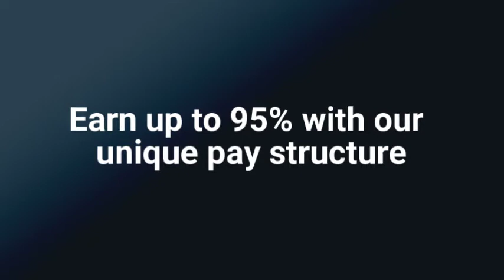Become A Happier IFA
Truly Independent are building a national IFA with big brand values, IFA support and a unique payment structure. Authorized in 201, we have steadily recruited year on year and are on target to expand up to 100 advisers throughout the UK.

We exist to support advisers who understand and appreciate that our development is always with their clients in mind ad that means embracing the value of independence; unrestricted and not influenced by others.

We know how important an adviser's happiness is in order for them to be successful and strive to be able to support them with our services and systems and a strong succession plan in place.